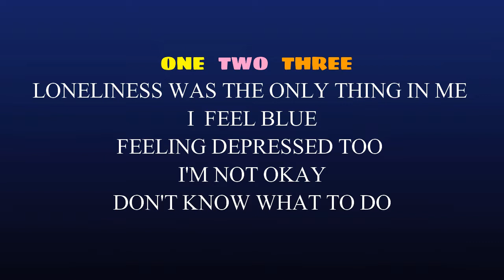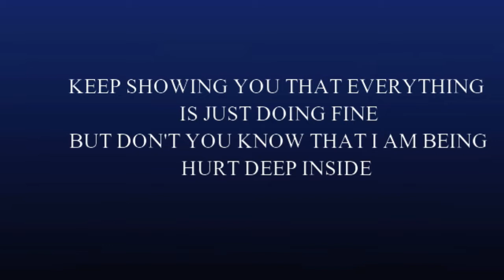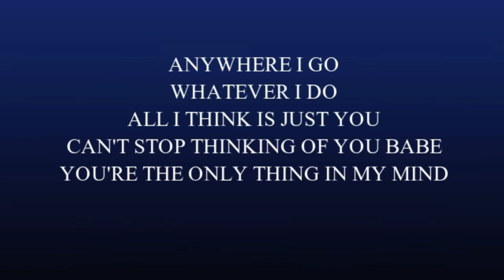Dear Fourteen | The Lost Handkerchief (Just an Extra)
Hey Guys , Another Song by us.
Actually this song is not part of our list, but there's something that happened and because of that , A quick song was written.

So, Enjoy.